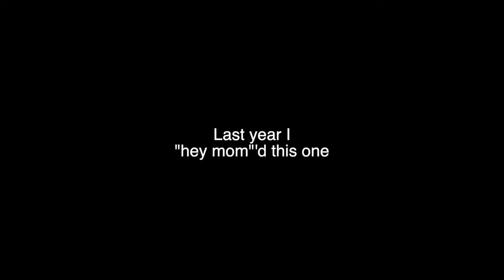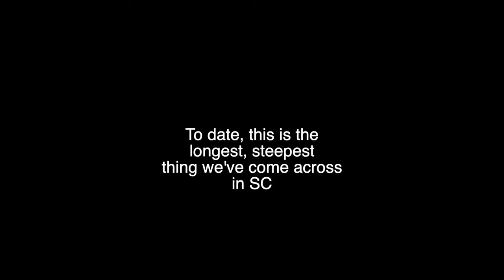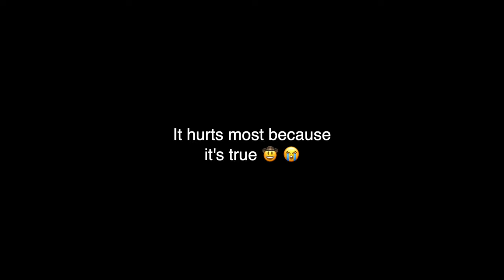UC Santa Cruz Route 9 Downhill - MONSTER Chute + Steeps Redemption